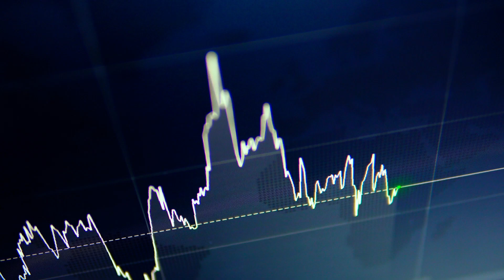Dr Catherine Menon, AI Ethics Specialist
Our ongoing research into the ethics of artificial intelligence (AI) focuses on making the programming and decision-making process of a particular piece of technology accessible and transparent to the people who use it; whether it is an Alexa smart speaker or a self-driving vehicle. With the implementation of AI technology across many sectors, some where the stakes are high such as defence or transportation, our research works to ensure that autonomous systems are safe, transparent, and reliable.

Herts’ research harnesses the current and future power of artificial intelligence and robotics to make positive difference to the world we live in.